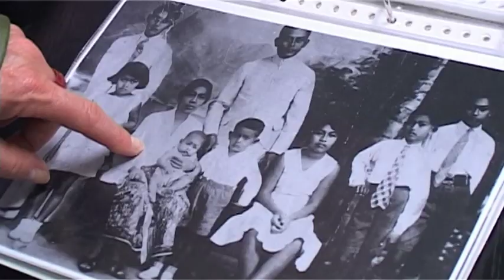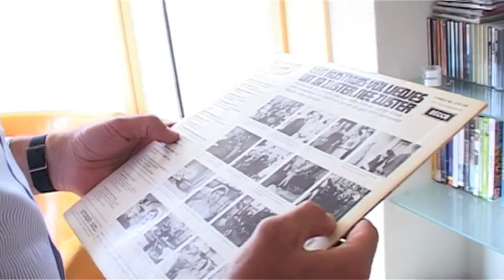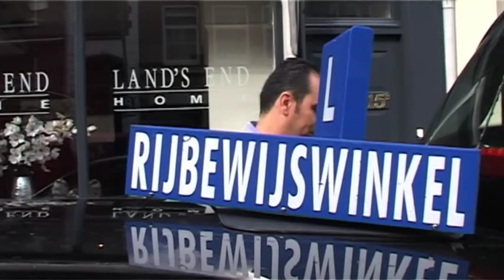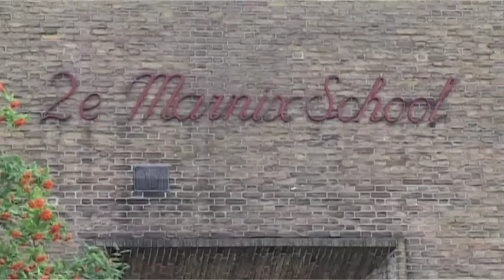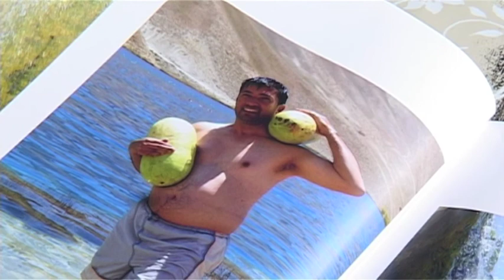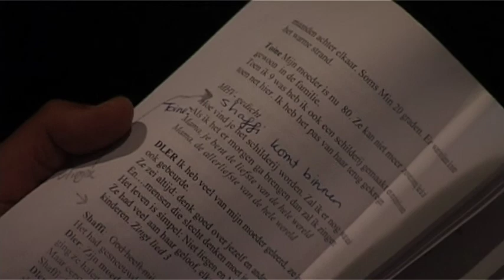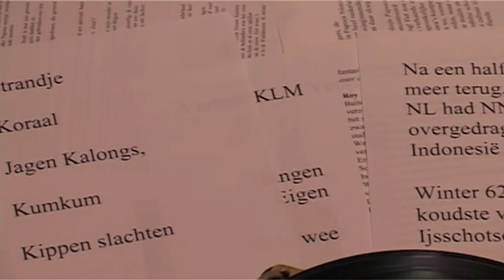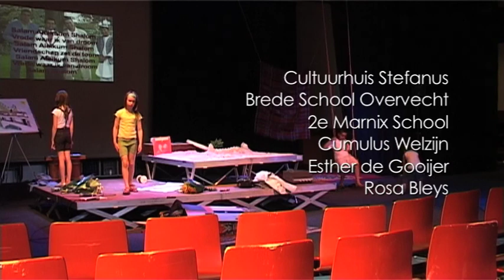Overvechtse Vaders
Documentaire van Robbert Bleys. Met hun jeugdherinneringen als uitgangspunt werken vier vaders uit de Utrechtse wijk Overvecht aan een theaterstuk.